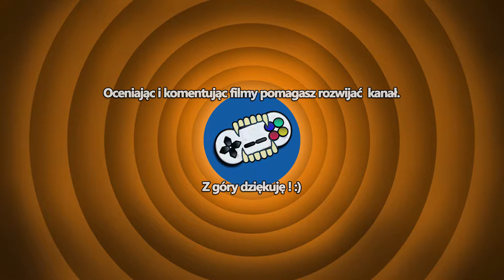Baldur's Gate 2: Enhanced Edition #13 - Ratunek dla pieniędzy (Let's Play PL Klasyki)